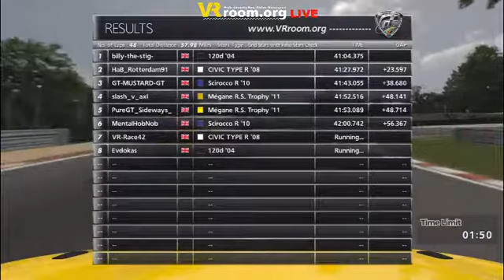Production Car Championship: R2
Round 2 Second race @ Brands Hatch Indy
The second race of the season for the production car league.